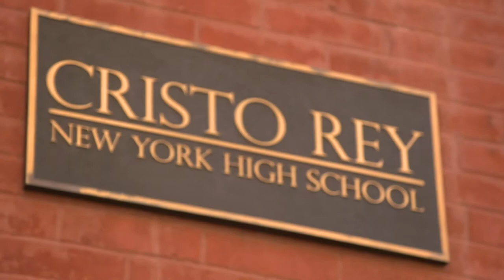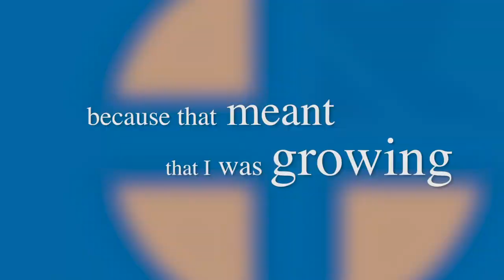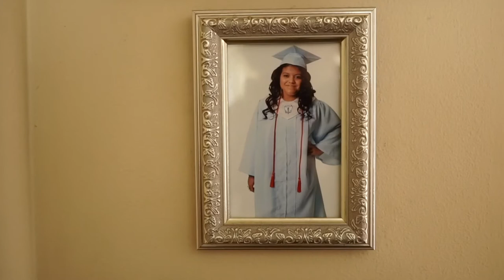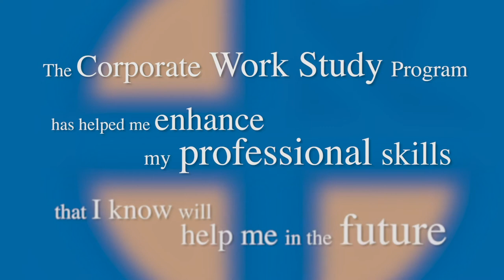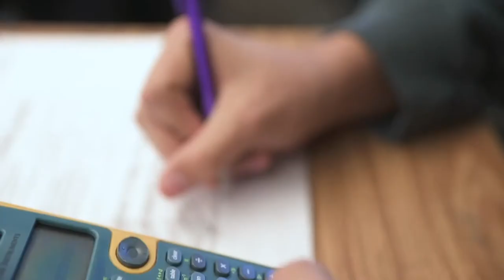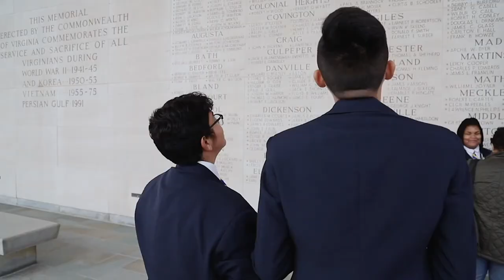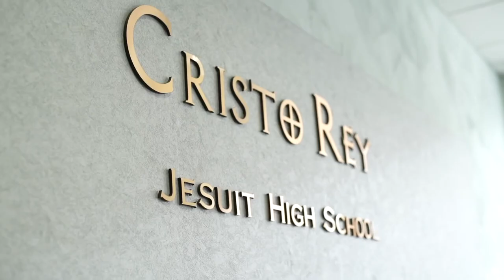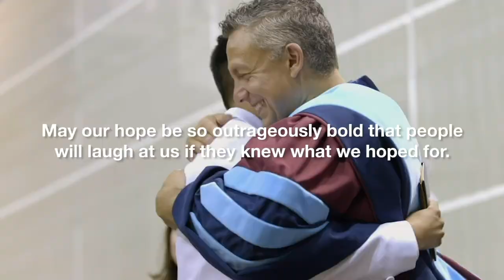Putting Education to Work: A Virtual Celebration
During our first-ever national virtual celebration our students share their reflections on the impact of Cristo Rey, our partners express their commitment for Putting Education to Work, and.our special guests unveil what is to come for the future of our movement. Emceed by Kay Angrum, Cristo Rey New York High School alumna and current broadcaster for NBC4 New York.